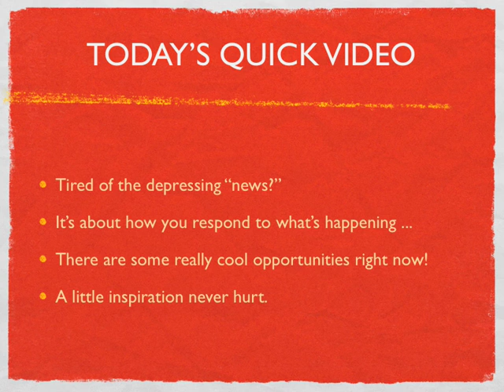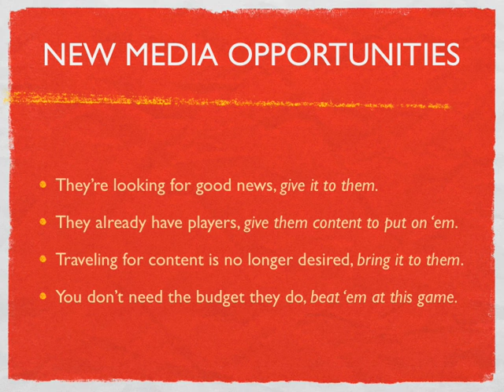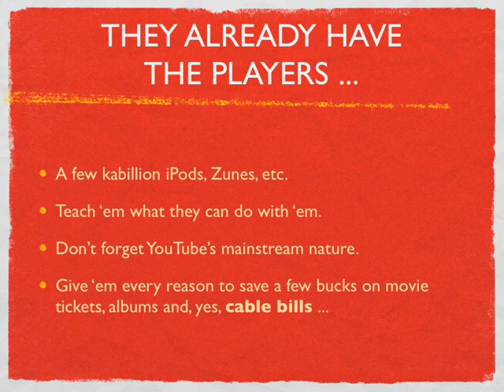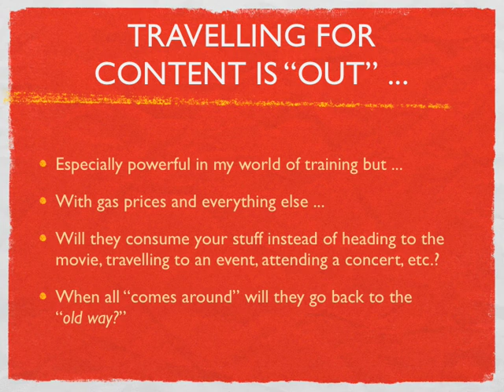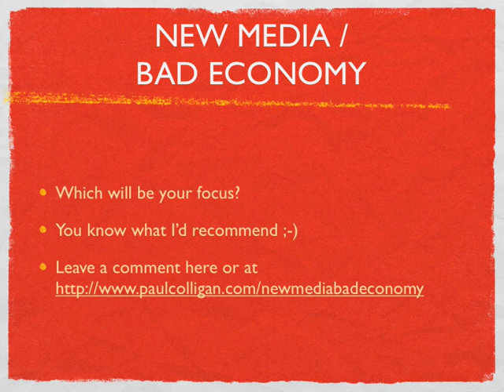New Media / Bad Economy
The bad economy brings some exciting opportunities to new media.  This video examines how new media can thrive in these down times.  Distributed by Tubemogul.